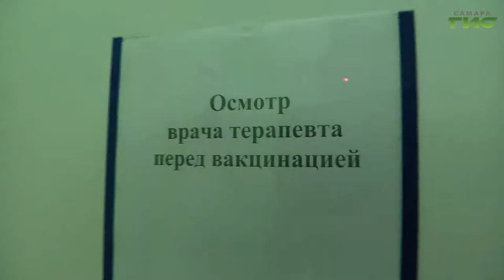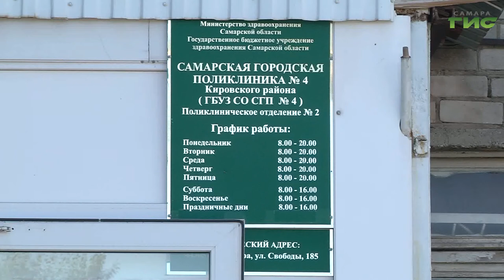Повторную вакцинацию от новой коронавирусной инфекции прошли порядка 540 тысяч жителей области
Повторную вакцинацию от новой коронавирусной инфекции прошли  порядка 540 тысяч жителей Самарской области. По утверждению медиков, укреплять иммунитет на фоне подъёма заболеваемости Ковид-19 и своевременно ревакцинироваться особенно важно перед началом осенне-зимнего сезона. Как проходит прививочная кампания в Самарской городской поликлинике №4, - расскажут наши корреспонденты.